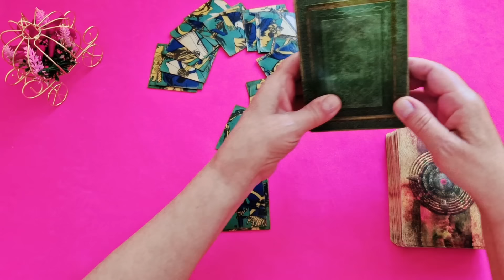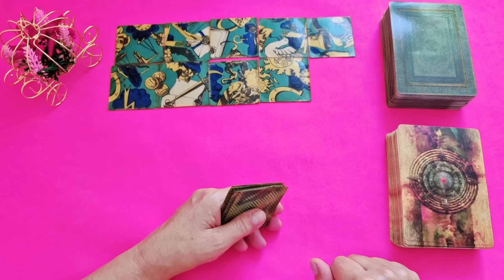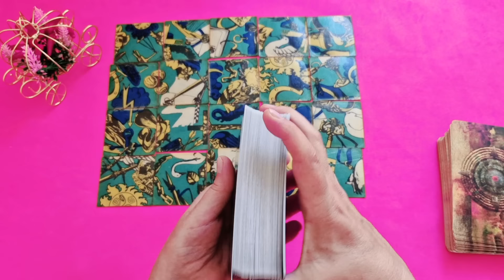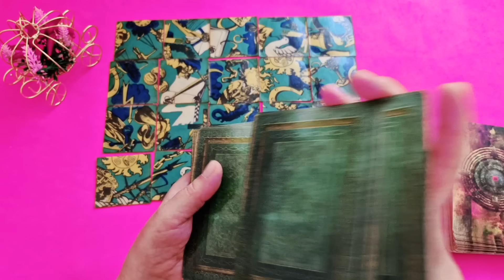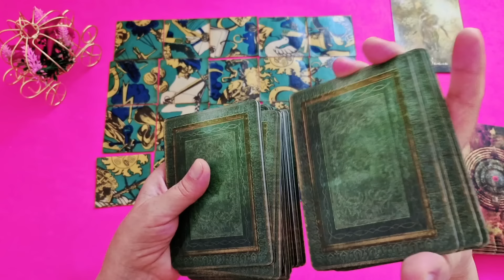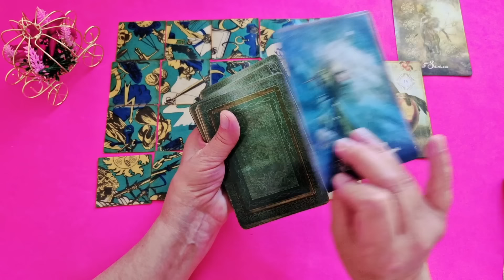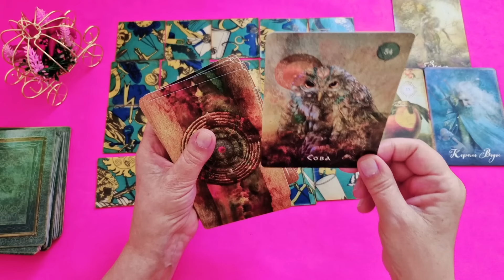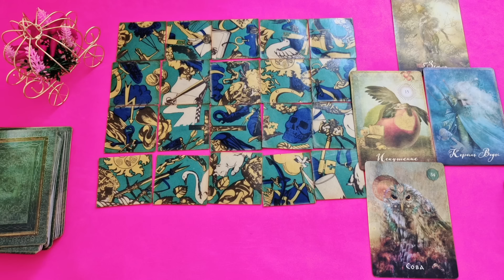ВОДОЛЕЙ♒ЧТО ВАМ ПО СУДЬБЕ В СЕНТЯБРЕ 2024?🔴ЦЫГАНСКИЙ ПАСЬЯНС🍀Расклад Tarò Ispirazione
Цыганский Пасьянс Таро Расклад «ЧТО ВАМ ПО СУДЬБЕ В СЕНТЯБРЕ?»
И у нас сегодня три колоды карт.
Одна — цыганский пасьянс, вторая — Таро Добра, где изображения и значения карт подаются с позиции позитивной психологии, и третья колода — Оракул Шамана.

Давайте будем добрее к самим себе. Жизнь не бывает полностью предсказуема.
Будем реалистами. Любой прогноз не расскажет о событиях в личной жизни каждого из нас.
Но я надеюсь, что, глядя на метафорические образы карт, какую-то свою жизненную ситуацию вы сможете просчитать на пару шагов вперед. Или допустить, что события могут развиваться, как альтернативный вариант.

Евгения.